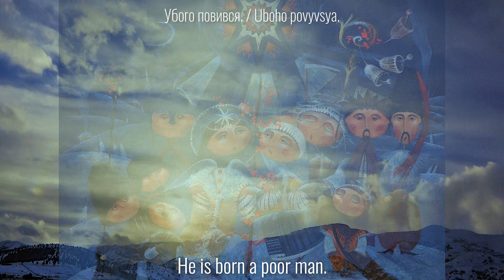“Нова радість стала - Nova Radist Stala - A new Joy has been Revealed”, ҐЕРДАН - GERDAN Ensemble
“Нова радість стала - Nova Radist Stala - A new Joy has been Revealed”
ҐЕРДАН - GERDAN Ensemble 2022:
Oleksandr Galitsan | violin
Gunther Skala | cello, hurdy-gurdy
Simon Schmuckermair | guitar
Myroslav Vasyliuk | percussion

The bells of St. Michael's Cathedral in Kyiv. Ukraine.
It should be noted that in 1934–1936 the St. Michael's Golden Dome Cathedral, the bell tower and part of the other buildings of the monastery were demolished by the Soviets, building on its site a government center. The Cathedral was rebuilt in 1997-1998 after the independence of the State of Ukraine was renewed.
MusicVisualART, Video-editing 2022, Ukraine / Austria
Нова радість стала,
Яка не бувала,
Над вертепом звізда ясна
У весь світ засіяла.

Де Христос родився,
З Діви воплотився,
Як чоловік пеленами
Убого повився.

Пастушки з ягнятком
Перед тим дитятком
На колінця припадають,
Царя-Бога вихваляють.

Ой Ти, Царю, Царю,
Небесний Владарю,
Даруй літа щасливії
Сего дому господарю.

Сего дому господарю
І сій господині,
Даруй літа щасливії
Нашій славній Україні.
A new joy has been revealed,
That never has been before,
Above the manger there's a bright star
Shining through out the whole world.

Where Christ has been born,
From the Virgin incarnate,
As a man swaddled in diapers
He is born a poor man.

The shepherds with their lambs
Before that holy child
Falling down upon their knees,
The King and God, they praise Him.

Oh, you King, oh King,
Heavenly Sovereign Power,
Grant years of good fortune
To the master of this home.

And to his mistress,
To our glorious Ukraine.